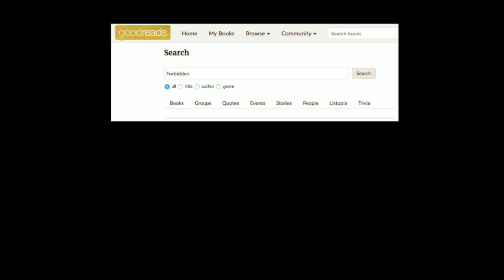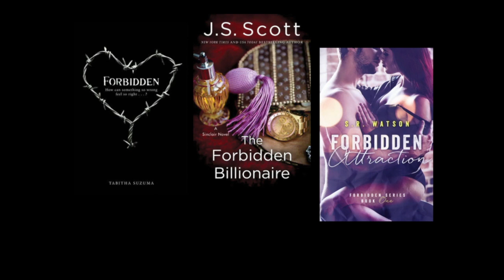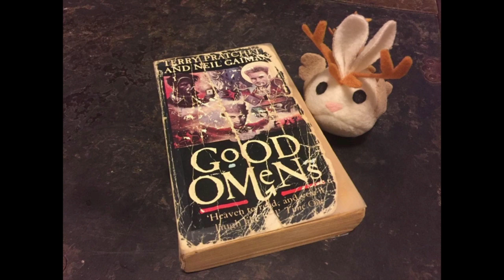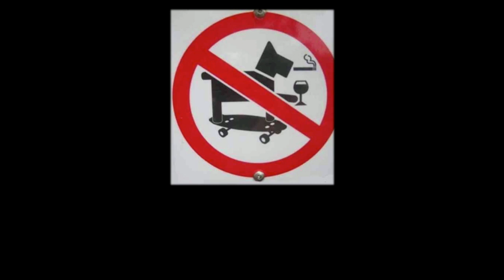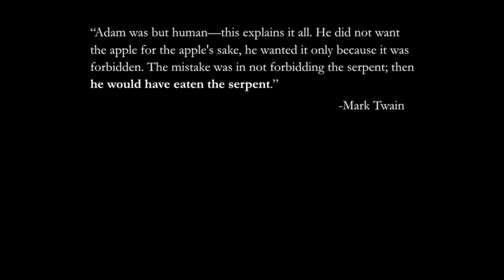Romance Novels & the Allure of the Forbidden | Odd Salon FORBIDDEN (Introduction) 1/7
Salon Curator Stuart Gripman ~ Romance Novels & the Allure of the Forbidden

Odd Salon FORBIDDEN: Tales of the taboo & verboten, the underground, off limits & secrets behind closed doors.

Curated by Stuart Gripman
Edit, Camera, Post production: John Adams